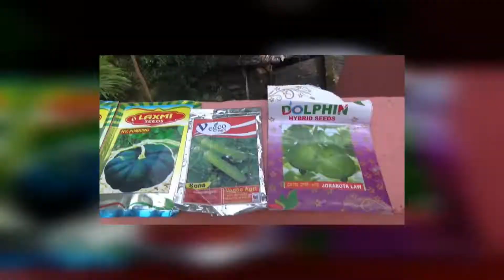গাছে খাবার ভিনিগারের ব্যবহার || কীটনাশক হিসাবে ভিনিগার || how to use vinegar as organic insecticide